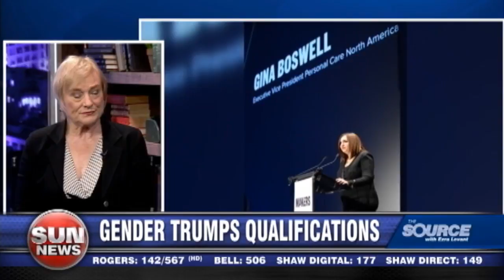Boardroom quotas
Christina Blizzard speaks with Ezra about why the Ontario Liberals are interfering in private business when it comes to gender equality in the boardroom.